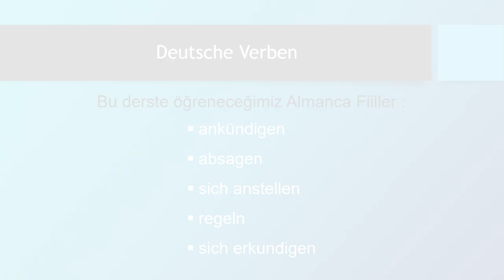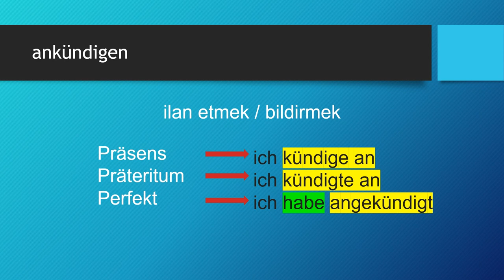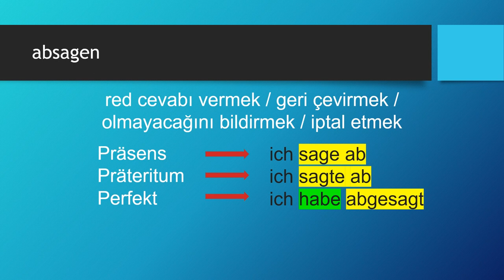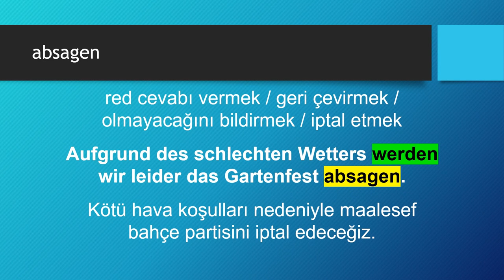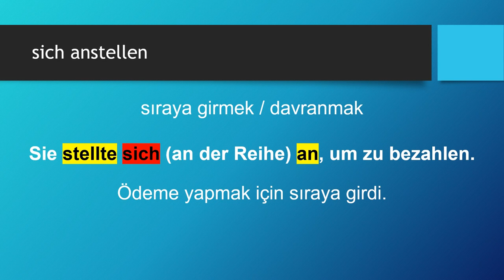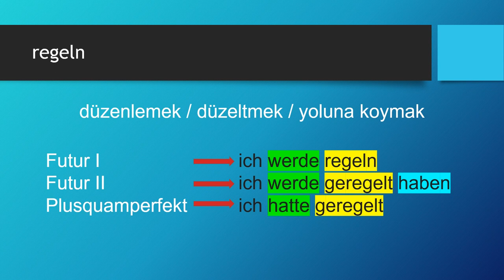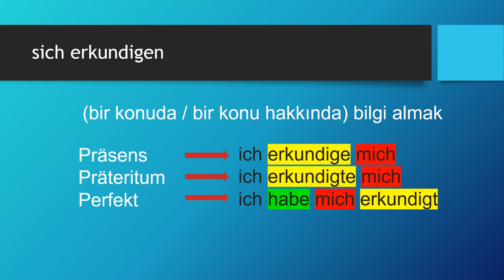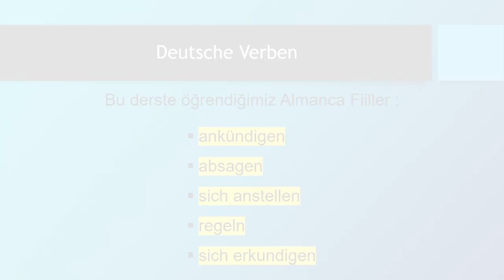Deutsche Verben | ankündigen - absagen - sich anstellen - regeln - sich erkundigen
Almanca öğreniyorum diyen herkese merhaba. Bu Almanca Kolay dersimizde, Deutsche Verben -  Almanca Fiiller konusunda "ankündigen - absagen - sich anstellen - regeln - sich erkundigen" fiillerini öğreniyoruz. Başarılar.. Ders içeriğindeki "Almanca fiiller" için devam edin 👇👇👇

Ders Bölümleri
00:00 Giriş ve Almanca Zamanlar
01:55 ankündigen
04:41 absagen
07:42 sich anstellen
11:11 regeln
14:51 sich erkundigen